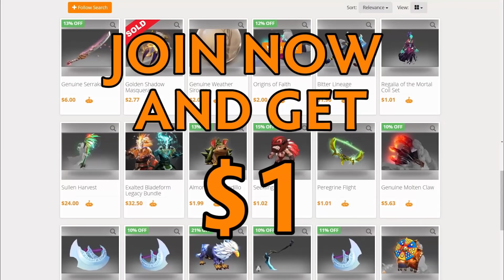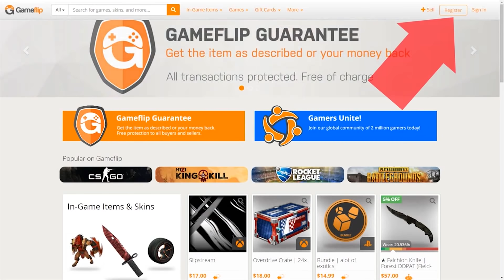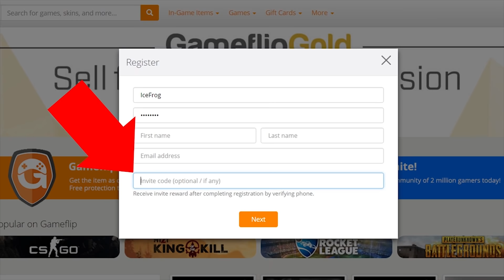Miracle INVOKER vs Tinker SPAMMER — mid DESTROYED